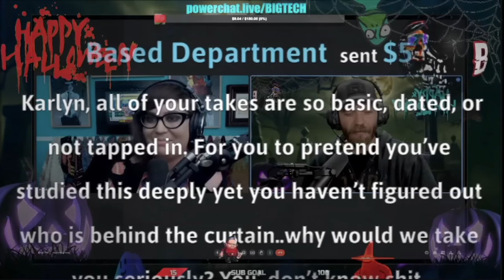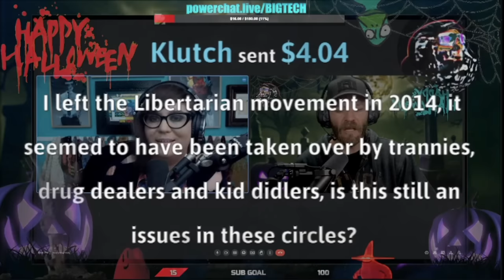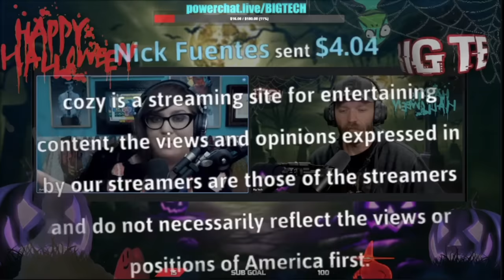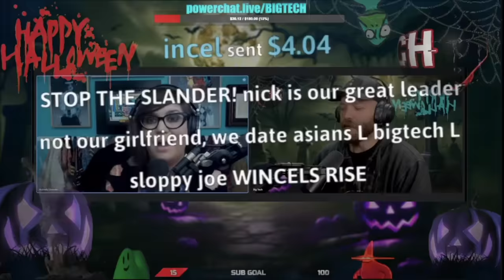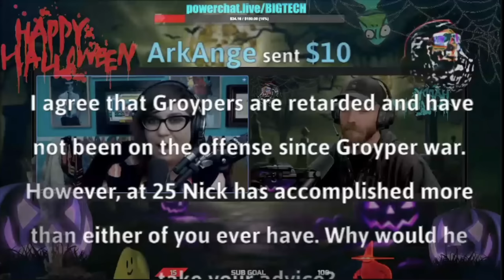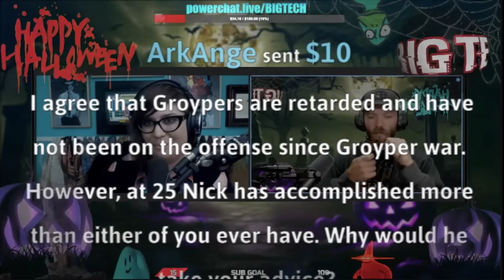Karlyn Borysenko and Big Tech discuss Nick Fuentes, America First, Beardson, Wurzelroot and Groypers